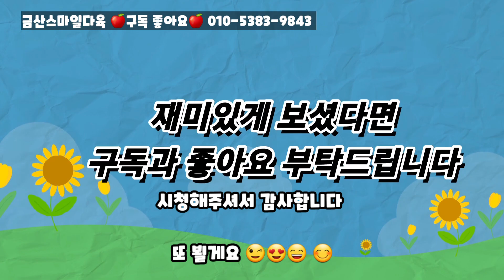폭염이 이어지고 있어요 감기 장염에 더 조심하시구요~~^^ 오늘의주인공은